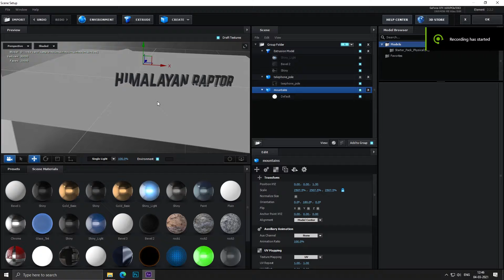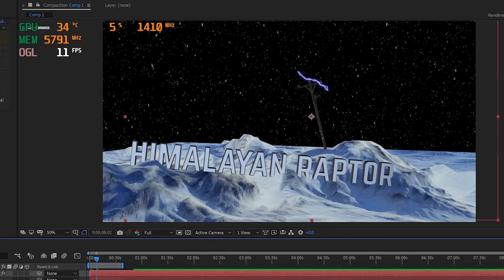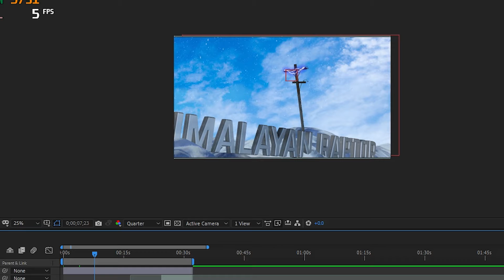HIMALAYAN RAPTORS logo reveal (VFX breakdown)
modeling & compositing.  software-(after effects, element 3d,3dsmax, premier pro)